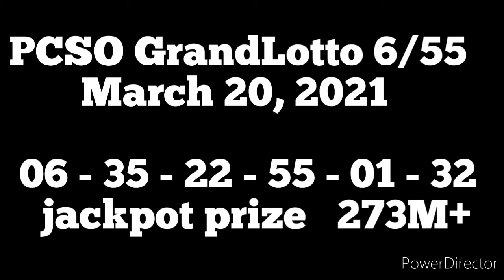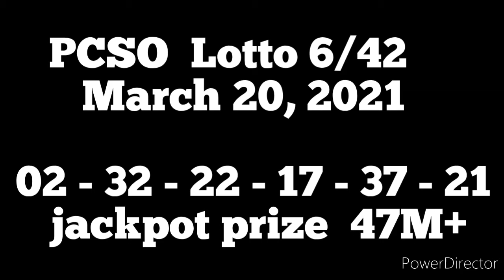PCSO Lotto results MARCH 20, 2021 6/55,6/42,6Digit 3D&2D 9pm